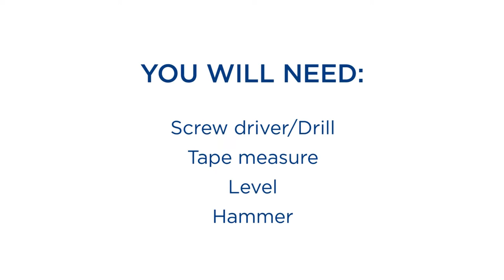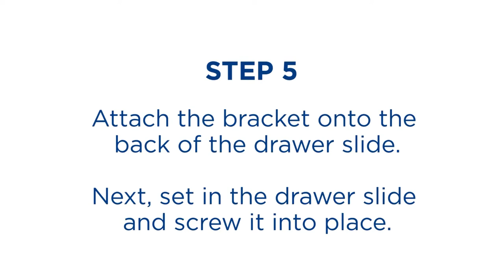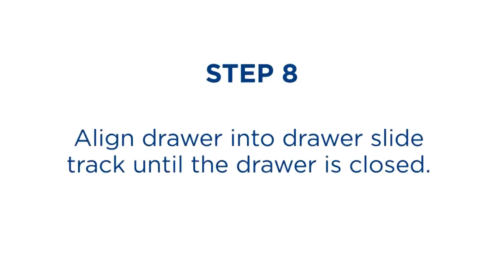How to Install Hickory Hardware 1029 Drawer Slide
Instructional Video:

In this video, we'll take you through the 1029 drawer slide installation process step by step.

Suggestions on improvement of this video are welcome! How can we provide further clarification on drawer slide installations?